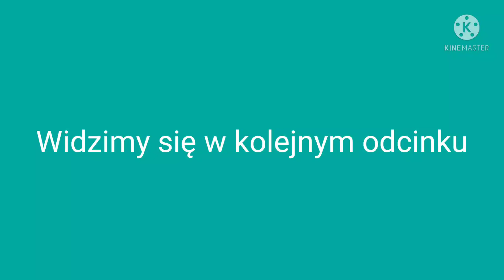Zakończenie nadawania odc. 3 - TVN Meteo Active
TVN Meteo Active i tak był kanałem o pogodzie a teraz w telewizji nie ma żadnego dobrego kanału o pogodzie tylko te HGTV i HGTV
R.I.P TVN Meteo Active 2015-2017